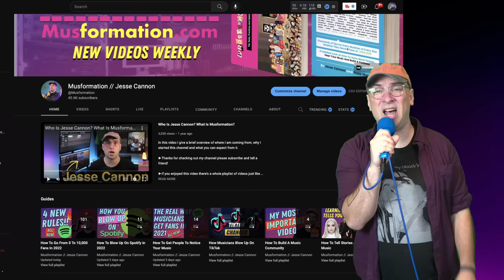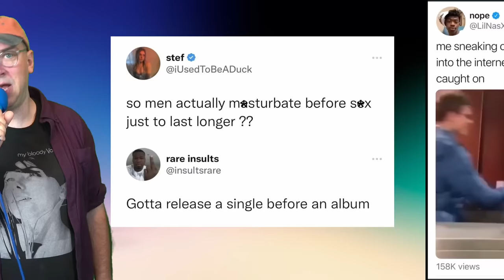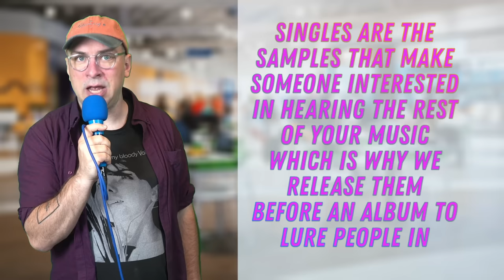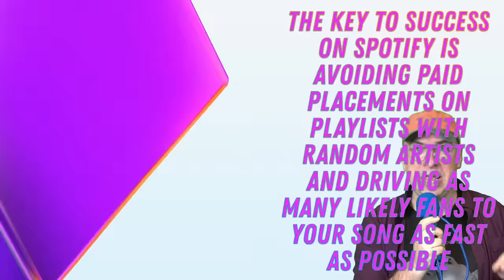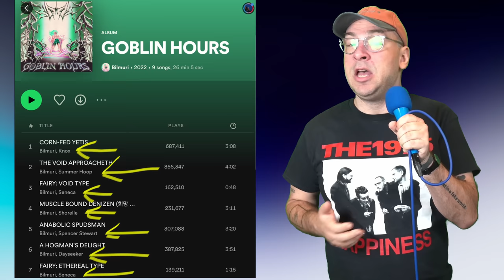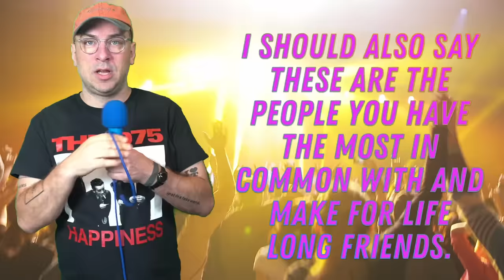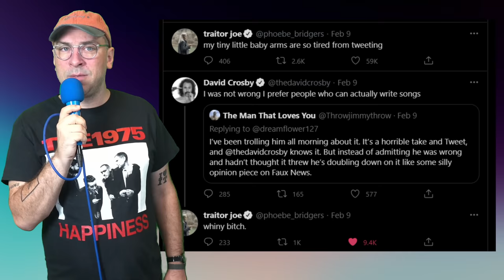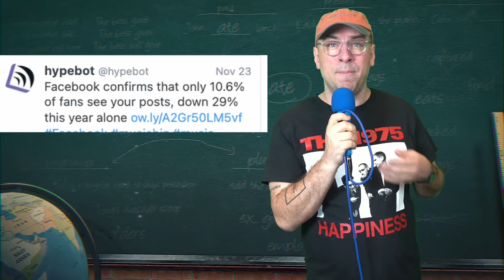How Musicians Go From 0 To 1,000,000 Fans In 2023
This is how musicians grow their fanbase from 0 - 100,000 fans. I break down:
► Why you need to appeal to algorithms since they also appeal to  attention spans and the way we bond with one another
► Why Spotify dictates how often you release music
► Why YouTube dictates how often you should release content
► How you make connections so the algorithm recommends you
► How your community gets you early fans
► Authentic Story-Driven Content is the key to social media promotion
► TikTok, Instagram & Twitter's place in promotions
► How to find your cheat code for music marketing

Chapters:
Chapter 1 Intro 0:00
Chapter 2 Algorithms And Release Strategy 2:25
Chapter 3 Spotify Is Where Music Listening Happens  7:30
Chapter 4 YouTube Is Where Relationships Are Built 9:58
Chapter 5 Drawing Connections To Your Music 11:54
Chapter 6 Know Your Community 14:36
Chapter 7 Authentic Story-Driven Content 17:22
Chapter 8 What Social Media You Should You Be On 20:38
Chapter 9 TikTok's Importance in 2023 21:22
Chapter 10 The Cheat Code Technique 22:04
Chapter 11 Review 23:43

Ever wondered how musicians go from 0 to a whopping 100,000 fans? We're here to demystify the journey in a relatable way! In this video, we'll spill the beans on the importance of appealing to algorithms – they're like the secret sauce for grabbing attention and building connections. Discover why platforms like Spotify and YouTube have a say in how often you should release music and content. We'll teach you the art of making connections so that algorithms give you a nod and recommend your work. Building a community is the key to snagging early fans, and we'll show you how. Plus, we'll dive into the world of authentic story-driven content for social media promotion, and we won't forget to give TikTok, Instagram, and Twitter their well-deserved spots in the promo spotlight. Ready to find your cheat code for music marketing? Let's make this journey relatable and exciting together!